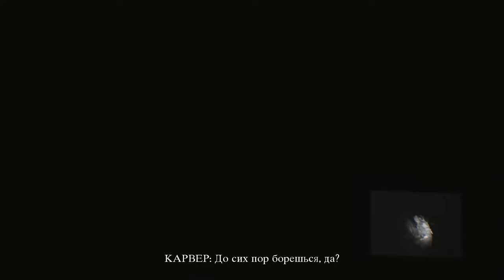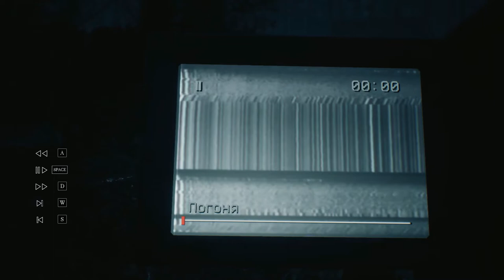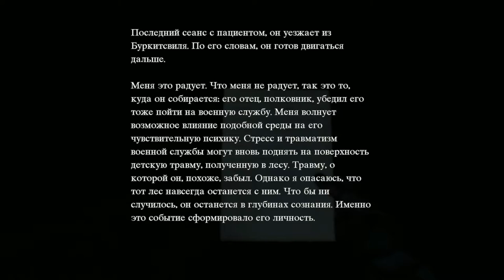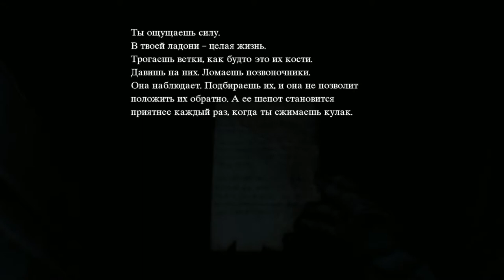Blair Witch part 5